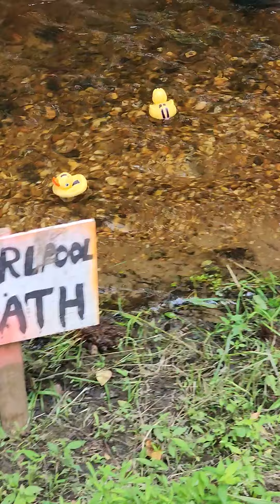Derby Duck races. so adoreable. my duck was 11...almost!